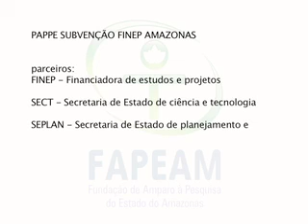FAPEAM: Microempresa Agrocon - Cerâmica Vegetal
Nesta edição do "Ciência na sua mão", confira o trabalho desenvolvido pela empresa Agrocon, com apoio da FAPEAM, por meio do edital PAPPE SUBVENÇÃO FINEP/AMAZONAS, que financia projetos de pesquisa e inovação tecnológica em micro e pequenas empresas do Amazonas.
A empresa desenvolve peças de acabamento para decoração utilizando sementes de frutos da Amazônia como açaí e tucumã. Confira!